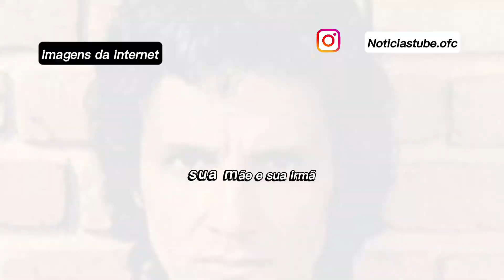URGENTE: ROBERTO CARLOS JÁ FOI CONFIRMADO! 😢